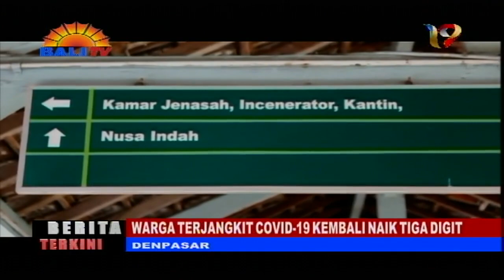BERITA TERKINI - WARGA TERJANGKIT COVID-19 KEMBALI NAIK TIGA DIGIT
WARGA TERJANGKIT COVID-19 DI BALI PADA SELASA 11 MEI KEMBALI NAIK 3 DIGIT. JUMLAHNYA ADA DI ATAS 100 ORANG. KORBAN JIWA PUN MASIH BERTAMBAH. BAHKAN PADA HARI INI JUMLAHNYA MENCAPAI BELASAN ORANG. PASIEN SEMBUH MASIH DILAPORKAN. JUMLAHNYA LEBIH SEDIKIT DARI KASUS BARU.